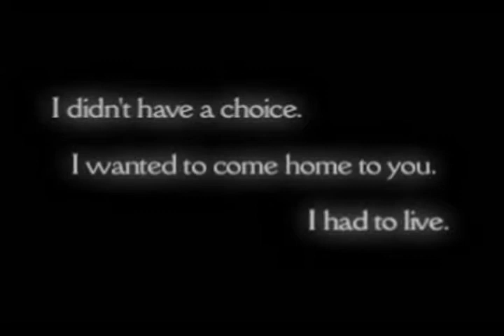Final Fantasy IX Music Video "Melodies of Life"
A Final Fantasy IX music video I made that serve as a tribute to this great game for the PlayStation One. I will never forget the wonderful experience that this game gave me during my childhood years.

My video mainly shows Zidane (Main male protagonist) and Garnet's (Main female protagonist) adventures, their love for each other, and the joy and hardships that they experienced in their journeys.

Facts about the game:

Final Fantasy IX is the ninth installment in the Final Fantasy series, released by Square in 2000. (Wikipedia)

Final Fantasy IX was commercially successful, selling 5.30 million units worldwide as of March 31, 2003. (Wikipedia)

"Melodies of Life" is the theme song of Final Fantasy IX. The song was composed by Nobuo Uematsu and sung in both Japanese and English by Emiko Shiratori.  (FFWiki)